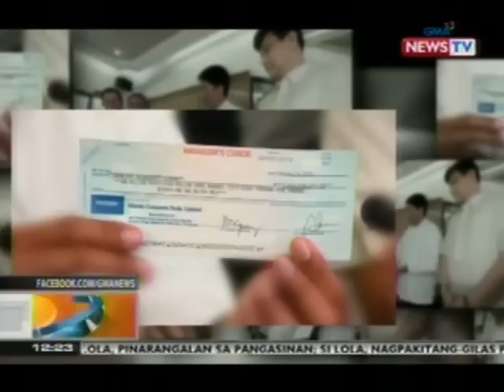BT: Philex Mining Crop., nagbayad na ng mahigit P1-B multa dahil sa mine spill sa Benguet